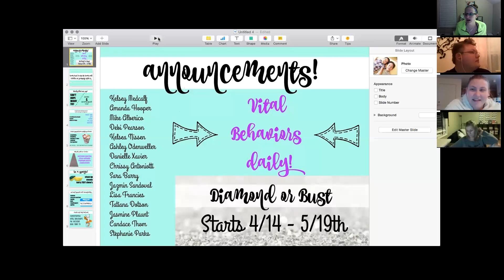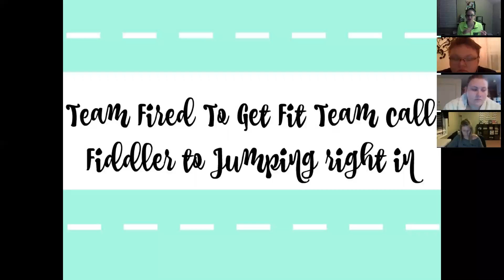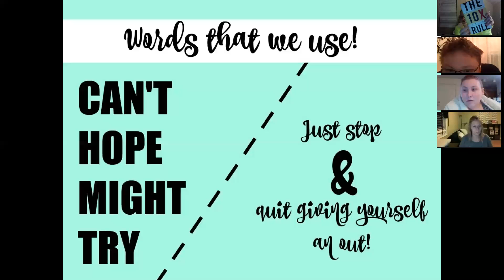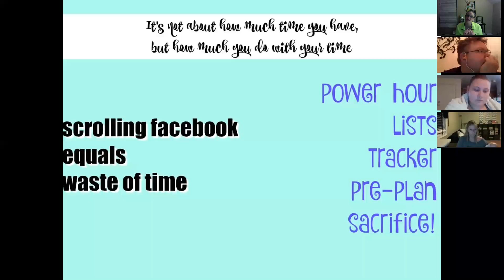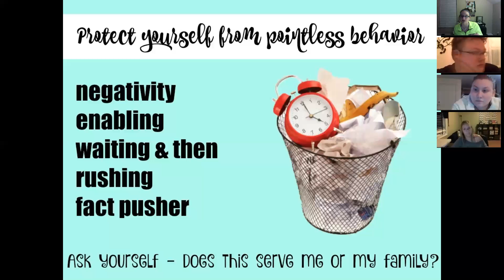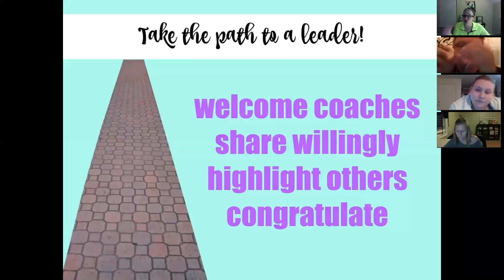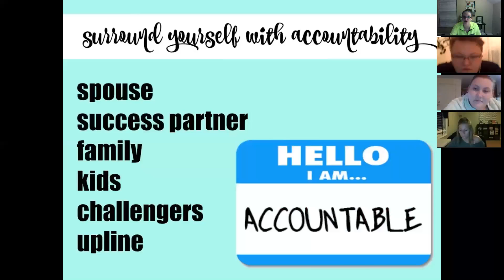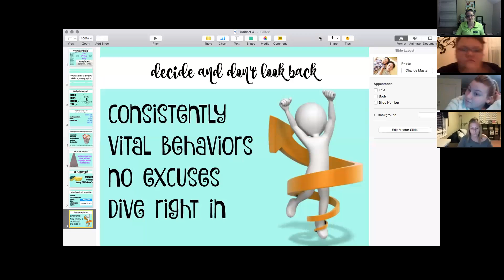Team Call: Fiddler to Diver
Decide what you want and just go in!